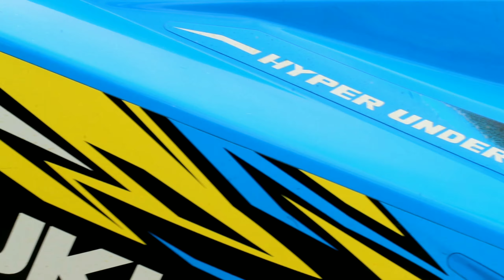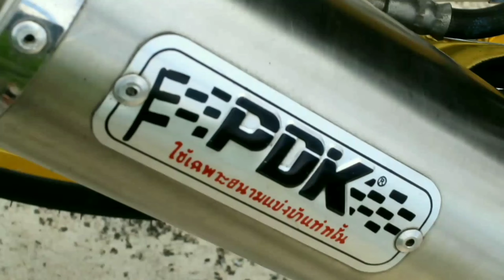Satria fu 150 Modifikasi Detailing